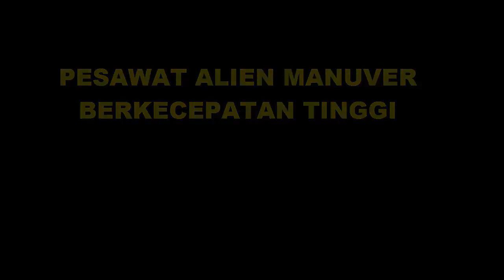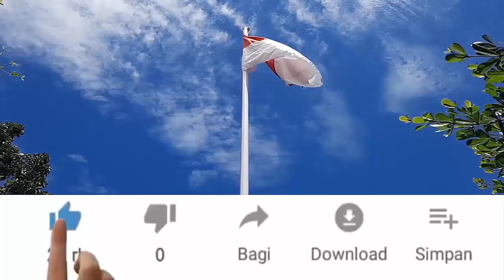SANGAT CEPAT Pesawat UFO ALIEN Bermanuver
Pesawat UFO Alien sangat cepat. Pesawat Alien mampu bermanuver meskipun dalam kecepatan super tinggi. Apakah itu pesawat pasukan ETHEPHAKA atauakah pesawat bangsa Alien lainnya?